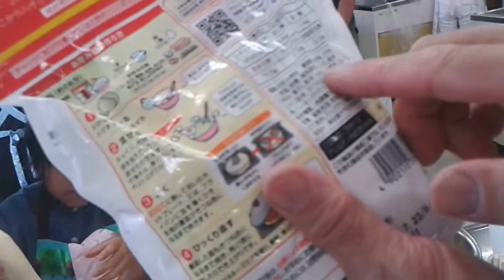"Disque" a cocinar - ¡Un Ecuatoriano en Japón!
¡Hola! ¿Qué tal? Byron desu :)

En este video, les muestro un poco de lo que nos enseñaron en la Clase de Cocina en el Centro Yu-Yu de Katano. Todo ya estaba listo, así que no "cocinamos" mucho que digamos ^^

Tus comentarios son más que bienvenidos ^^